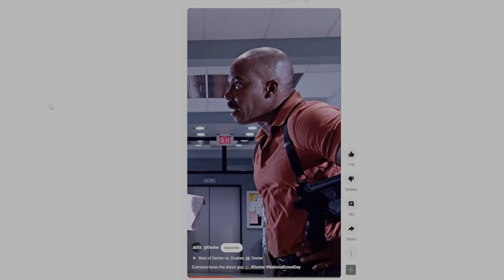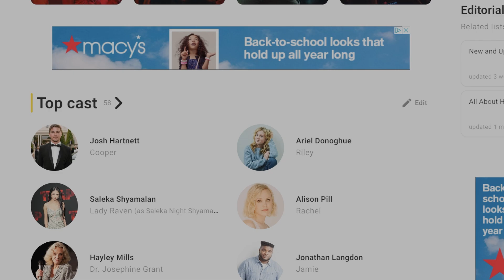Just Wait To Stream?? Trap Movie Review 2024 (NO SPOILERS)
We are discussing into M. Night Shyamalan's latest thriller, "2024 Trap." In this spoiler-free review, I’ll be giving you my honest take on the movie without ruining any of the twists and turns that Shyamalan is famous for.